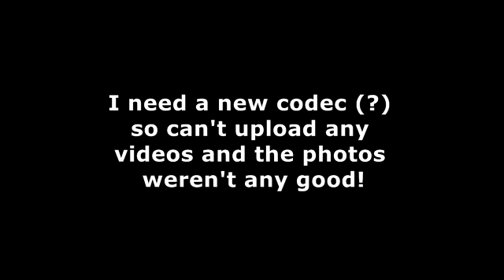31 Jan 2014 G Thing Beer